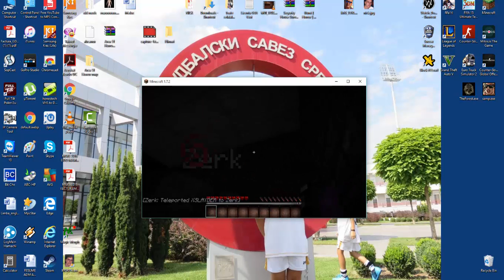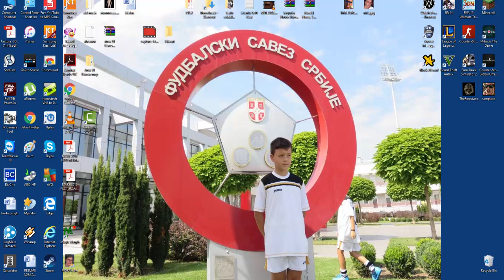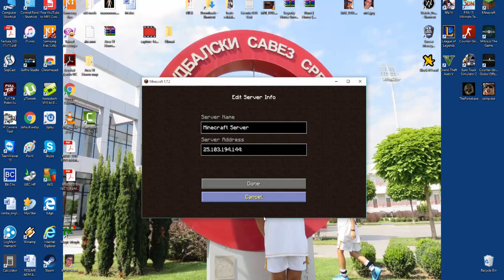Minecraft la 10 ani - Horror + Survival part.1/2- Romanian LOL ..Dec. 2015